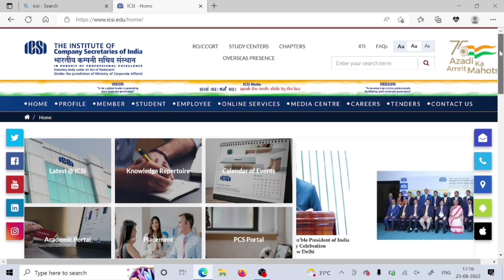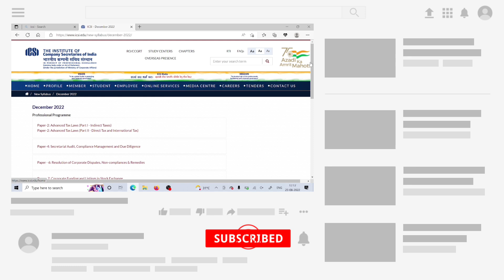Breaking News | ICSI Big Announcement | CS Exam December 2022 | Urgent Update For CS Students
ICSI Big Announcement | CS Exam December 2022 | Urgent Update For CS Students

1) icsi important announcement
2) cs exam December 2022
3) icsi exam December 2022
4) cs executive December 2022
5) cs professional December 2022
6) how to download cs executive December 2022 supplements
7) how to download cs professional December 2022 supplements
8) chartered studies

UPDATE
ANNOUNCEMENT
NOTIFICATION

Electronic products 🔥
My mic 🎤 👇🏼
My tripod 👇🏼
My new phone 📱👇🏼
My new laptop 👇🏼
Best laptop under 30k 👇🏼
Best calculator for CA Student 👇🏼